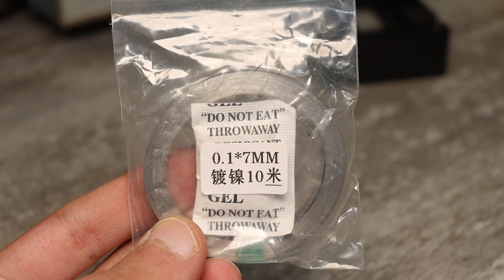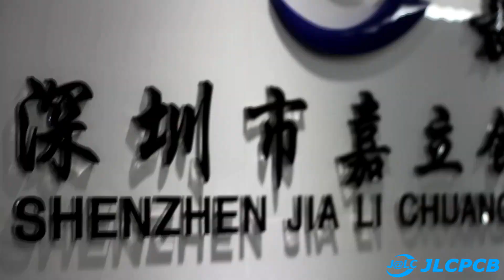Children's modification of the electric car